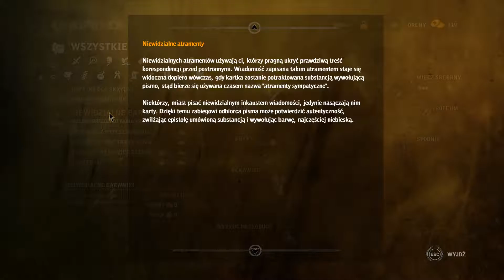Wiedźmin 2/The Witcher 2: Story Mode Walkthrough #31 (Mroczny/Dark, Roche)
Jeśli ktoś chce, może też wysłać przelew na konto bankowe, lecz proszę wcześniej o prywatną wiadomość np. poprzez Discord, wtedy podam :)

Regulamin live:
1. Nie prosimy o moda (nie potrzebuję, sam bym dał)
2. Nie ma rekrutacji do gildii na serwerze
3. Nie daję itemów ot tak.
4. Nie robię sojuszy z ledwo poznanymi osobami. Bądźmy poważni, chyba nikt nie ufa od razu obcym.
5. Hejty są tępione natychmiastowo, niech nikt tu nie szpanuje unsubami itd. :)
6. Za nieprzestrzeganie któregoś z podpunktów jest mute
7. Szczególne "wykroczenia" będą nagradzane ukryciem na kanale
8. NIGDY NIE MIAŁEM, NIE MAM I NIE BĘDĘ MIAŁ MACRO/CHEATÓW/SKRYPTÓW/FAKEBP. Gram fair i bez wspomagaczy :)
9. Nie zaczynamy zdań od "Pamiętasz mnie?" i nie pytamy kiedy live, jeśli już wcześniej dam o tym znać.
10. Raczej nie chcecie, bym tworzył ten punkt ;D